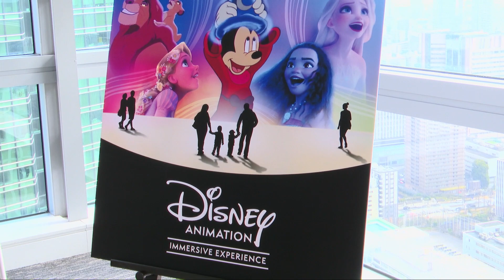「ディズニー・アニメーション・イマーシブ・エクスペリエンス」オフィシャルサポーター 風間俊介さんのインタビュー映像公開！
「ディズニー・アニメーション・イマーシブ・エクスペリエンス」オフィシャルサポーター
風間俊介さんが語るみどころ

ディズニー・アニメーション・イマーシブ・エクスペリエンス
【前期】4月29日[土･祝] —6月27日[火] 森アーツセンターギャラリー
【後期】6月28日[水] —8月31日[木] 森アーツセンターギャラリー＆スカイギャラリー